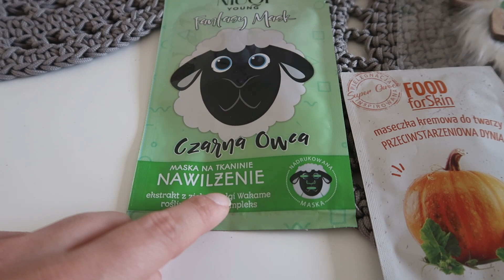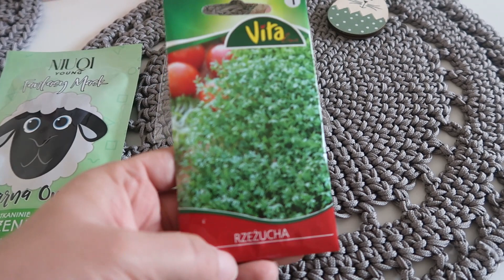CO KUPILAM NA ALI EXPRESS | NIESPODZIEWANA PRZESYLKA OD MARTY W BIEGU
➡️ E BAY:

Pamietajcie o Subskrypcji naszego kanału? I o tym, ze baaardzo zapraszam na swój Instagram, gdzie mozecie codzienie widziec co sie u nas dzieje.
Jezeli macie jakies pytania, to koniecznie zadawajcie je w komentarzach !